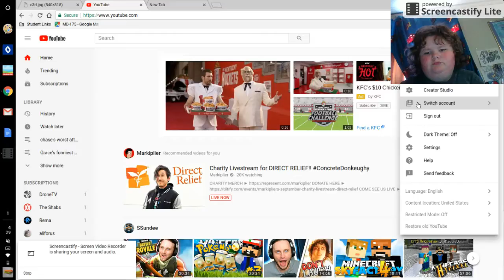New Channel: cute critters central